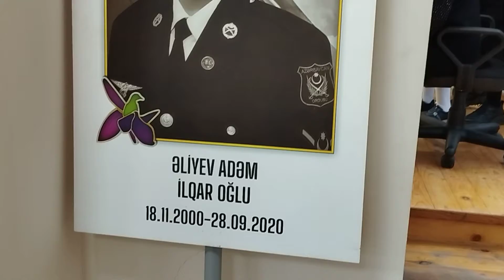Balaca məktəblilər şəhidin anım günündə hər kəsi kovrəltilər